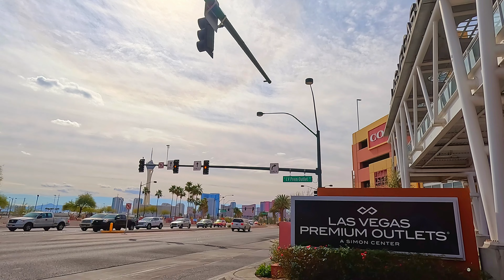Las Vegas North Premium Outlets 2024 Walkthrough in 4K - Las Vegas, Nevada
Welcome to the Las Vegas North Premium Outlets in Las Vegas, Nevada! This is an outdoor mall located just a couple miles north of the hotels and attractions of the Las Vegas Strip and offers a variety of stores and restaurants to visitors. Some of these include Brooks Brothers Factory Store, Las Vegas Gift Shop, Disney Outlet, Kate Spade New York, Kay Jewelers, Lacoste, Nike, Saks Off 5th, Cheesecake Factory and much more. This mall provides a nice outdoor atmosphere and a break from the activity of the Las Vegas Strip, which definitely makes it worth a visit on a trip to Las Vegas.